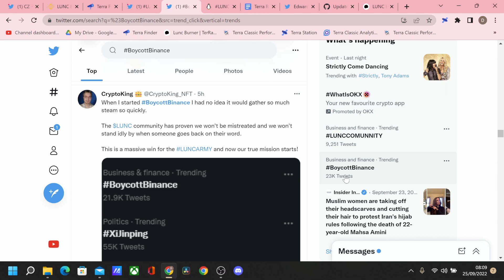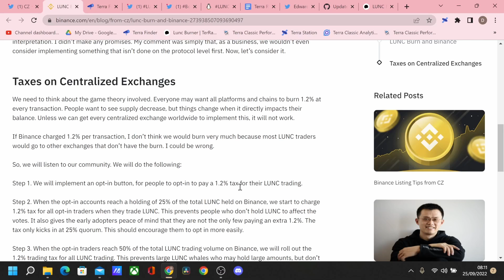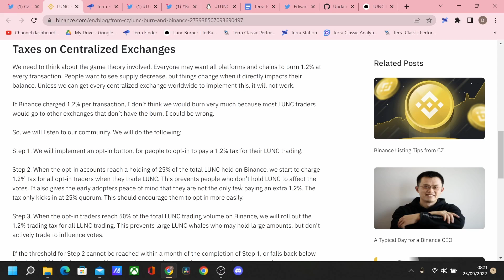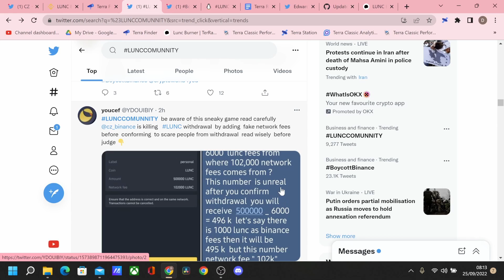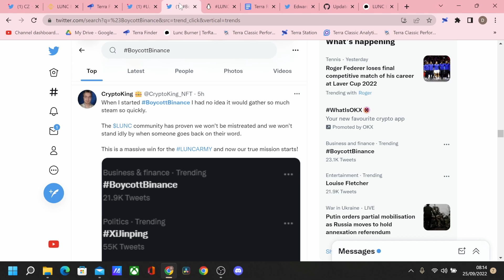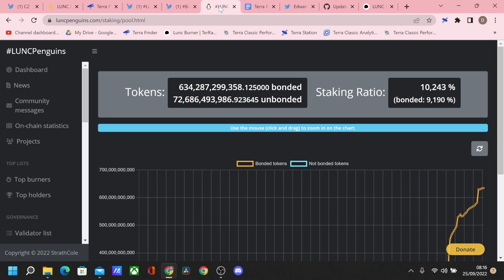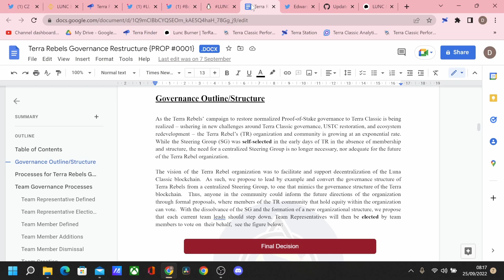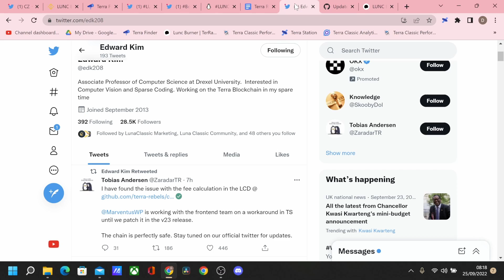TERRA LUNA CLASSIC Community Divided!! - What's The Recovery Plan?